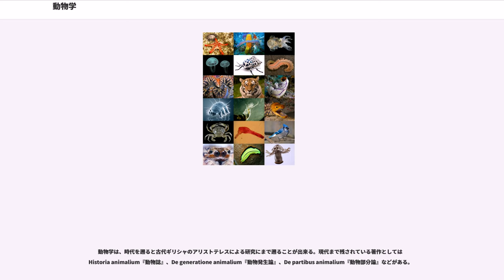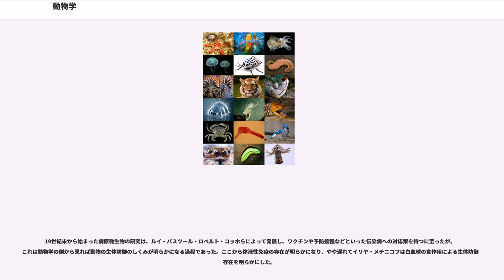動物学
動物学（どうぶつがく、英語：zoology）は動物を対象とする学問。

自然史学の一部門に由来し、現在では生物学の一分野とされる。古典的には物質を鉱物・植物・動物にわけることが一般的だったため、博物学も鉱物学、植物学、動物学にわけられていた。

動物学の始まりは古代ギリシアにあると見ることも出来るとされる。発生学、生理学、生態学、動物行動学、形態学などの視点から研究が行われてきた。

近年では生物の分類が様変わりし、研究分野が細分化されたため、動物学の内容が多様化し、この語が用いられる頻度は低くなった。対象とする分類群によって哺乳類学、昆虫学、魚類学などと分けられることもある。動物の古生物を対象とする場合は古動物学と呼ぶ。

動物学は、時代を遡ると古代ギリシャのアリストテレスによる研究にまで遡ることが出来る。現代まで残されている著作としては
Historia animalium『動物誌』、De generatione animalium『動物発生論』、De partibus animalium『動物部分論』などがある。

近代動物学に影響を与えた存在としてチャールズ・ダーウィンの存在が挙げられ、19世紀以降、発展的に研究が進んだ。

動物の研究では、まず体内の構造の研究が優先して進んだ。これは、
などが理由に挙げられる。最後の点に関しては、逆に医学的研究による発見が生物学に反映される場合もあった。このような研究は17世紀以降に大きく進歩した。（そのような初期の発見の代表的なもののひとつがウイリアム・ハーベーによる血液循環の発見である。）

このようにして集められた知識は、次第に様々な動物の内部構造を比較し、関連づけられるようになって比較解剖学を生んだ。代表的な研究者にジョルジュ・キュヴィエやマルチェロ・マルピーギなどである。このような知見の集積は、古生物学において化石という往々にして断片的な生物片からその生物の正体を求める上でも大いに役立った。このような比較解剖学と古生物学の知見は、進化論の形成にも大きな役割を担ったものである。最初の主要な進化論者であるジャン＝バティスト・ラマルクも、彼と対立したキュヴィエもこの分野の研究者であった。

19世紀には、生物学の様々な分野が大きく変化した。顕微鏡を使用した研究方法は、技術的革新と共に一定の結果を蓄積するようになり、動物の構造を器官から組織や細胞のレベルで調べることが当たり前になり始めた。それに基づき、生物は細胞から構成されるという細胞説も確立した。この世紀の後半には細胞内の構造が追究されるようになった。ゴルジ体や中心体などの発見はこの時期である。組織や細胞に関する様々な特徴は、電子顕微鏡レベルを除いてはこの世紀の末には、一旦はほぼ完成したと言っていいだろう。

また、化学分野の発展に基づいて、生物体内における化学についても追究が行われるようになった。尿素の人工合成や血糖量調節に関する研究が行われた。より基本的な細胞内の化学的過程である酵素作用や呼吸などの研究は、むしろ微生物を対象にこの世紀の後半から始まる。これは、いわば目に見える生物に関する記述から生物一般の基本的性質の科学へと生物学が変化し始めたとも取れる。

発生学の分野でも変動が大きい。細胞説の成立を受けて、発生をそこから見直す流れが生まれ、フォン＝ベーアによってヒトの卵が確認され、様々な動物の卵からの発生が観察された。これらの知識を元に、様々な動物の発生を比較し、そこから知見を得ようという流れが比較発生学と呼ばれる。これは比較形態学の流れをくむものでもある。それを進化論的にまとめようとしたのがエルンスト・ヘッケルの反復説であった。しかし、それに飽きたらず、発生の機構そのものを解明しようとする動きが生じ、いわゆる実験発生学の流れが生まれる。

進化論はすでに発表され、多くの学者に論じられながらも力を得ることはできなかったが、チャールズ・ダーウィンによる自然選択説は、それまでの諸説やそれに対する反対を打ち砕くだけの説得力を持ち、生物学のみならず、多くの分野に影響を与えることとなった。少なくとも生物学の中では、様々な現象を進化の概念抜きでは論じられなくなった。グレゴール・ヨハン・メンデルによる遺伝法則の発見もこの世紀の大発見ではあるが、それが注目を浴びたのは19世紀最後の年であり、遺伝学そのものの発展は20世紀に持ち越される。これは、染色体など、生殖に関する細胞学レベルの研究が未だ十分になされていなかった点も大きい。

20...